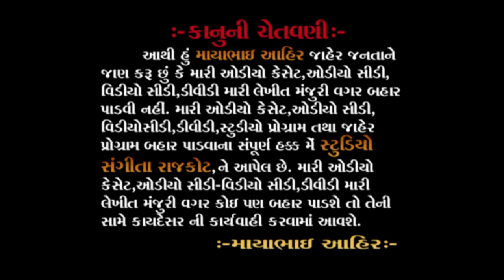Mayabhai Ahir - BUDDHISADI VANIYA - Jokes 2017 - Full Comedy Hd Video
Studio Sangeeta Presents -

Album - Buddhisadi Vaniya
Loksahityakar - Mayabhai Ahir